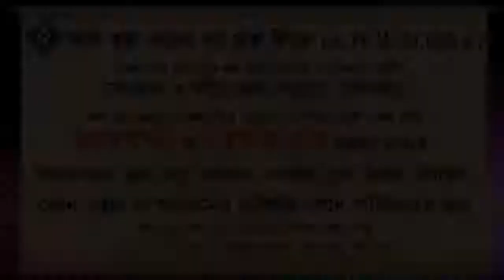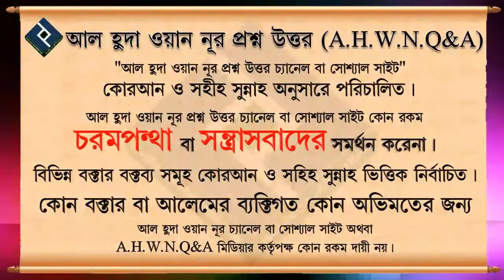বিতর সালাত এক রাকাআত নাকি ৩ রাকাআত ᴴᴰ┇শাইখ মোহাম্মদ রাশীদ আহমদ